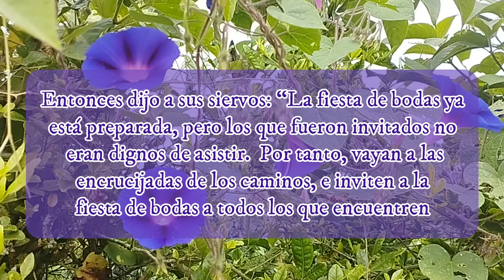¿ Aceptaron la invitación ? Elena G de White - Alza tus ojos